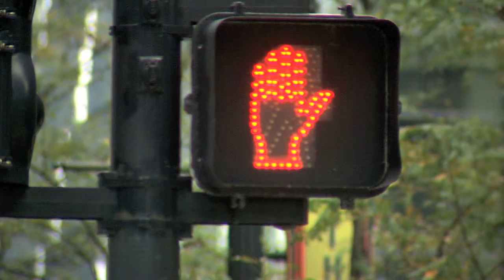"GO" An Atmospheric Short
A short film i shot and edited at Tribeca Flashpoint Academy in Chicago